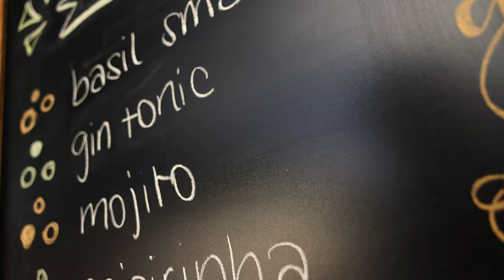NATURTALENTE VILLA OPENING - ST. JOHANN IN DER HAIDE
Manchmal ist es gar nicht so einfach die richtigen Worte zu finden, für das was dich zutiefst bewegt… genau dann gilt es inne zu halten - dem Prozess zu vertrauen - damit die richtigen  Worte dich finden können 🥰

Das letzte Jahr war mit Sicherheit eines der intensivsten Erfahrungen in meinem Leben auf allen nur erdenklichen Ebenen 🙏🏻

Ich durfte viel darüber lernen was es heißt für seine Visionen und Träume mutig und zuversichtlich einzustehen, was es heißt wirklich gross zu denken ✨
Mutig und zuversichtlich zu bleiben gerade dann wenn es nicht so läuft wie „DU DIR ES VORSTELLST“ ☺️
Darauf flexibel zu reagieren und zu vertrauen dass das Leben IMMER recht hat und die nächste Lösung bereits auf dich wartet, insofern du bereit bist die Fülle des Lebens anzuerkennen und diese auch anzunehmen ❤️

Von daher ist sicherlich kein Zufall „im herkömmlichen Sinne“, dass gerade du, liebe Mo, mir in diesem Moment ein Buch einer meiner wichtigsten Mentoren und Lehrmeister in meinem persönlichen Entfaltungsprozess, Veit Lindau, auf den Tisch gelegt hast 🙏🏻

Ich danke dir dafür und für vieles andere - AUS TIEFSTEM HERZEN - dass du immer wieder Dinge wie diese in mein Leben rufst ❤️

Deine Zeilen, lieber Veit Lindau, aus dem Buch „ERFOLGS BOOSTER - MACH DEINE TRÄUME WAHR“ beschrieben so unfassbar genial all dass was ich letztes Jahr erfahren durfte 🙏🏻

Ich erlaube mir dich hier und jetzt zu zitieren 🥰

„Jeder neue Schöpfungsprozess beginnt mit einem Impuls.
Erfolgreiche Menschen befinden sich meist in den Zustand des wachen und empfangenden Lauschens - bereit für den nächsten Impuls.
Ich meine damit jene „verrückten“, elektrisierenden Ideen, von denen du im Moment Ihre Ankunft weißt: „ Wenn ich diesen Gedanken Folge, wird nichts mehr so sein, wie es war.
Er besitzt die Macht, mich in ein unbekanntes Land zu führen.“
So ein Impuls gleicht einer Sternschnuppe, die den Horizont deines Geistes für den Moment so stark erhellt, dass du einen Blick in ein anderes Universum werfen kannst.
Plötzlich siehst du dich glücklich vereint mit Weggefährten lachend an einem Tisch sitzen.
Du empfängst ein Bild, wie du ein großes Projekt verwirklichst, dass die Welt schöner macht.
Du fühlst, wie wir gemeinsam auf der Terrasse unseres Traumzentrums stehst.
Für den kurzen Augenblick weißt du ohne jeden Zweifel, dass DAS tatsächlich möglich ist.
So ein Impuls ist ein Geschenk der Gnade.
Aber ist ja klar, was die meisten Menschen damit machen?
Nichts!
Sie warten, bis er verpufft, bis sie vergessen oder ihre alten Selbstzweifel ihn vergiftet haben. Weißt du, was du ab jetzt tun wirst, wenn sich die nächste Sternschnuppe küsst, sei mutig und folge dem Impuls SOFORT.
Raus damit!
Frisch und unzensiert.
Denk jetzt noch nicht darüber nach, ob und was du damit machen wirst.
Zuerst lerne, den Impulsen aus anderen Dimensionen mit Respekt zu begegnen.
Öffne dich für sie, bereite Ihnen in dir einen fruchtbaren Boden.“

Danke lieber Veit Lindau dass du mir das Vertrauen gegeben hast, auf eine Art und Weise zu wirken die die meine ist 🙏🏻 deine unnachahmliche Art und Weise berührt mich zutiefst und hat mir in so vielen Lebenssituationen den Weg gewiesen ❤️

Danke an die Naturtalente Community, an mein Team 🙏🏻 durch euch wurde all dies möglich ❤️

Und ein großer Dank gilt Hansi, Monika, Gerhard, Zef, Martin, Thomas und dir liebe Manuela, für euren unermüdlichen Einsatz, ihr habt wirklich ALLES gegeben ❤️

Möge dieser Platz unvergessliche Momente voller Liebe, Verbundenheit und Dankbarkeit erschaffen 🙏🏻 und uns den Raum und die Möglichkeiten bieten gemeinsam zu wachsen, um unsere Träume und Visionen zu verwirklichen ✨❤️